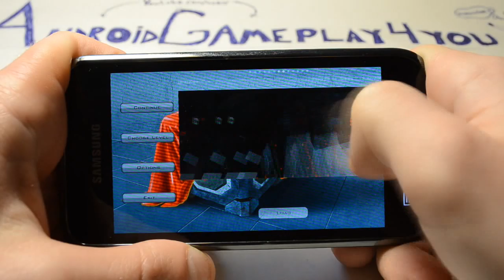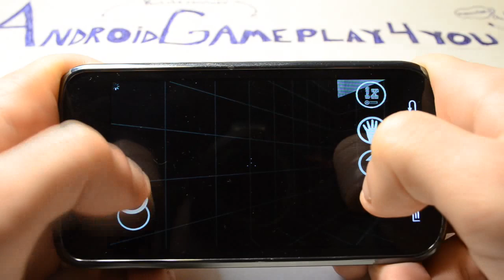Portal For Android!!! Portalizer Android Game Gameplay [Game For Kids]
Damn... I never thought I'd see this game on Android! The portal is a very cool game for the PC, but now it is available for android! This is not the portal like on PC, it is a clone portal, but made quite good, great music and graphics, but the control is not the most comfortable ...
This game has two versions, paid and free.